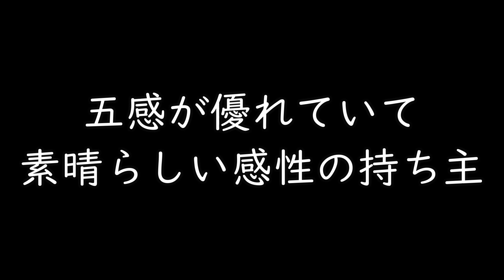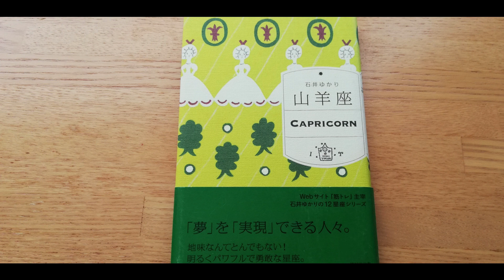【山羊座】の風景、価値観、行動パターン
【占い】の回です。
石井ゆかりさんの本を一部抜粋して読んでおります。
今回は山羊座。